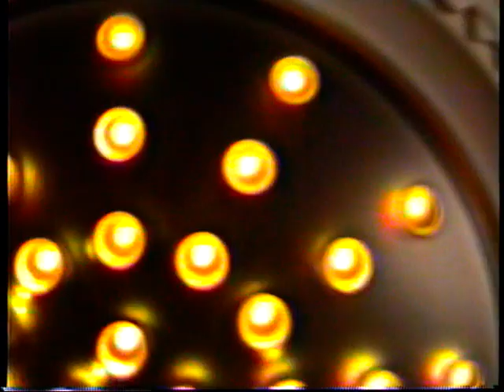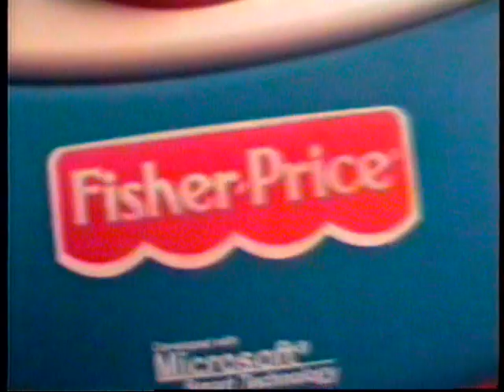FISHER PRICE INTELLI TABLE